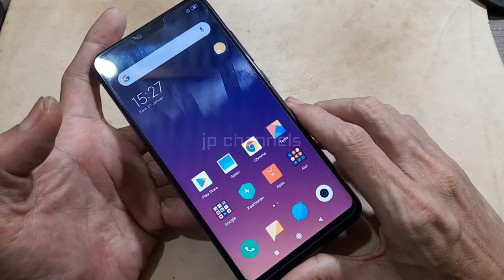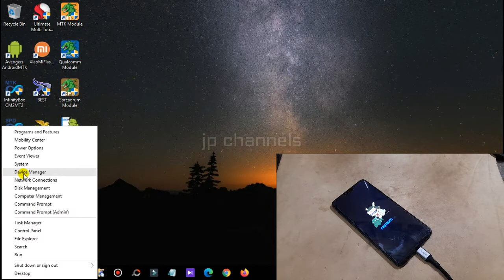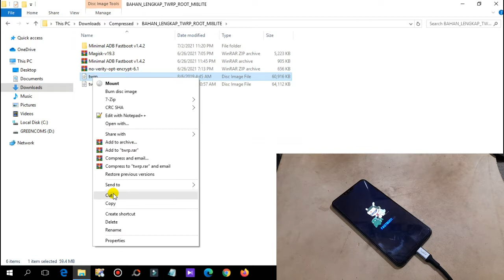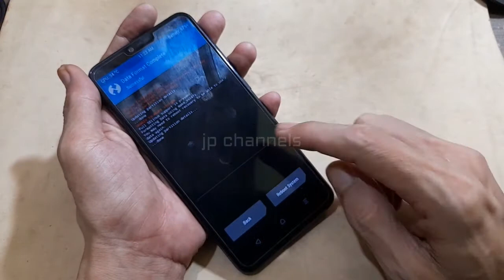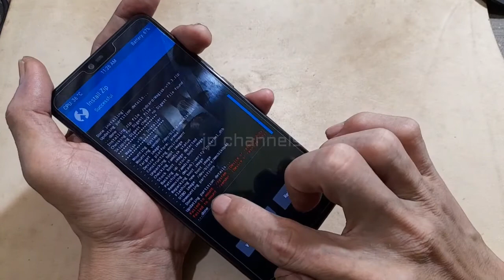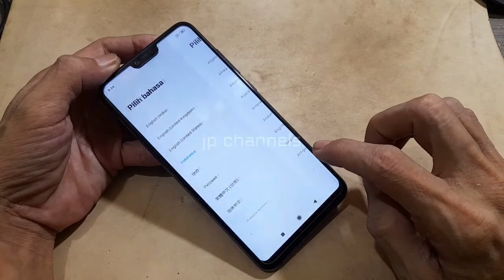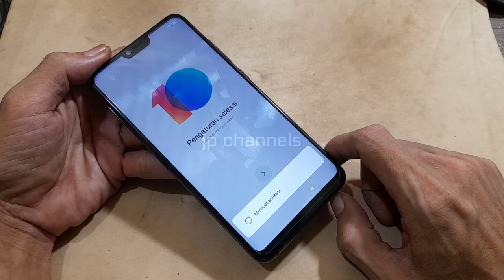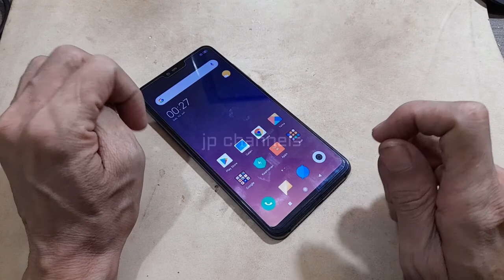CARA MUDAH INSTAL TWRP / ROOT XIAOMI MI 8 LITE ( PLATINA )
Sedikit informasi untuk yang ingin memasang twrp pada mi 8 lite, saya sudah ujicoba pada miui 12 ternyata gagal jadi yang saya sediakan cara ini adalah untuk mi 8 lite miui 10 saja, dan ingat, sebelumnya harus unlock bootloader, cara ubl instan mi 8 lite bisa kamu cek di deskripsi berikut ini tanpa password dan tentunya gr4tis untuk semuanya